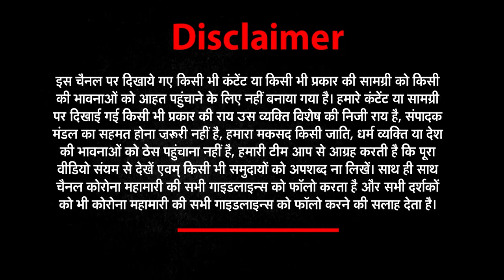IPL 2021 का आगाज़ | 'चक दे' स्टाइल में Virat Kohli की स्पीच' | NEWZ WORLD INDIA